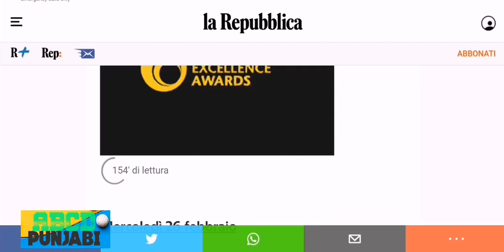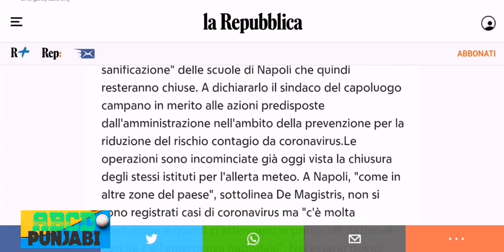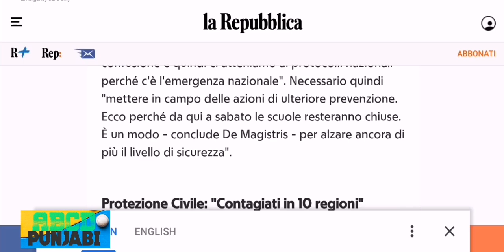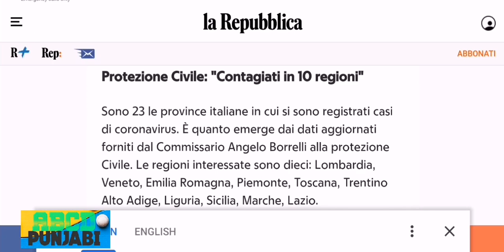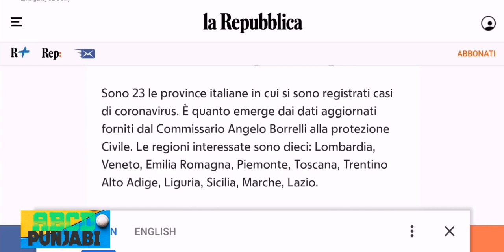23 Province /10 Regione effected | timing Questura / Comuni / Motorizz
hi
im jamal
Follow me on 👇